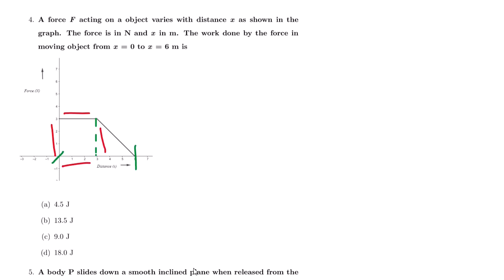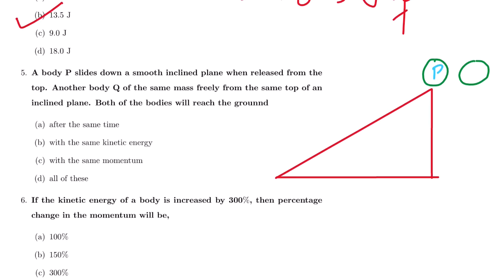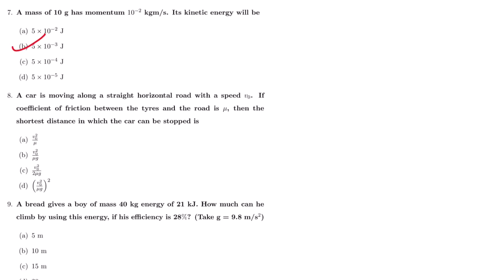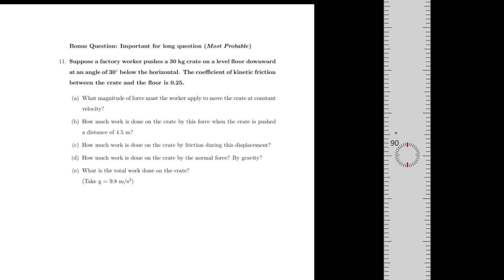Work, energy, and power|MCQs + Long answer question|Practice set V class 11 NEB |Explained in Nepali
Your simple click motivates me a lot.